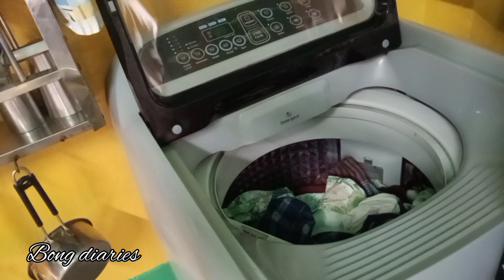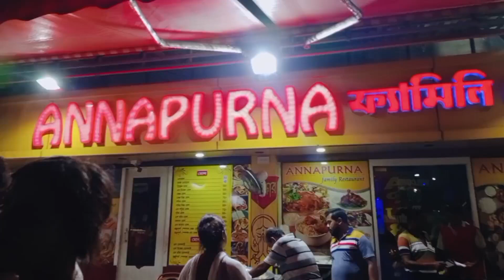Sokale kaj korar energy tai darun।।Hotat korei chole gelam notun otithider dekhte।।